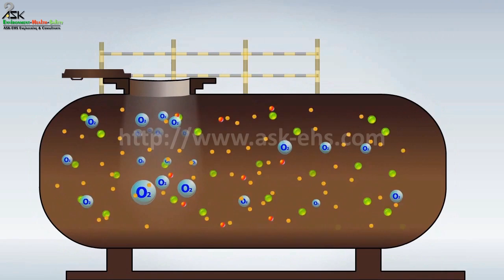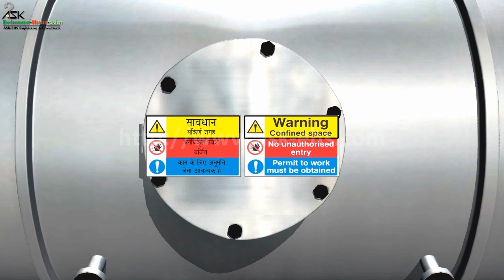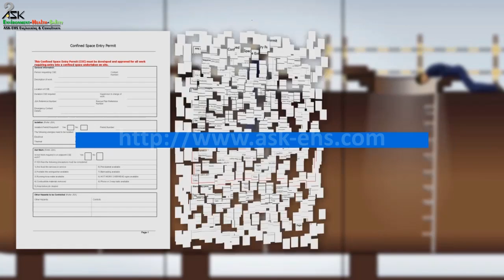Confined Space Training | Safety Animation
Many industries (especially in the Oil & Gas sector) are faced with confined space activity. These functions carry great threats with them. This sample movie showcases the hazards involved when working in confined spaces and also looks at preventive procedures to be followed. The movie focuses on safe operating procedures, permit procedures to follow, PPE, gas testing procedures to follow and other important safety measures to be taken while entering confined spaces.